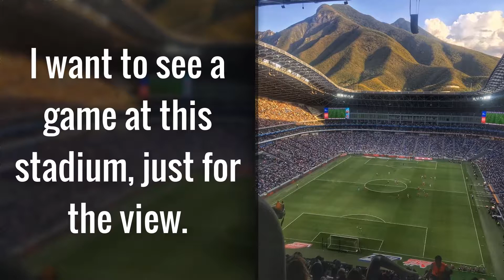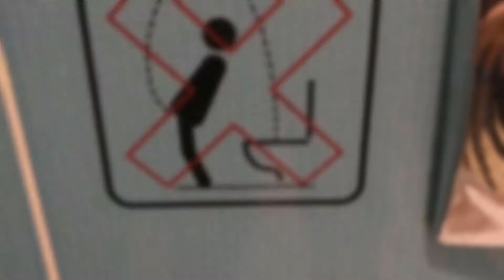18 Photos That Can Impress Even Those Who’ve Seen It All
The world around us is amazing and every now and then we all bump into something so unusual that it’s hard to believe our own eyes. It could be a natural phenomenon, a piece of modern technology, or just a coincidence. Paraphrasing the well-known quote from Albert Einstein “The more I see, the more I realize how much I haven’t seen.”